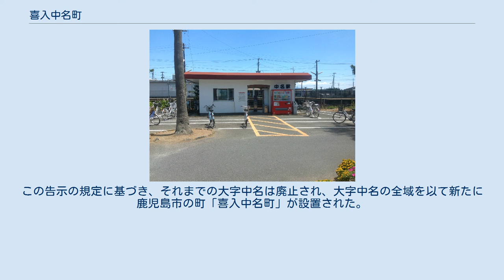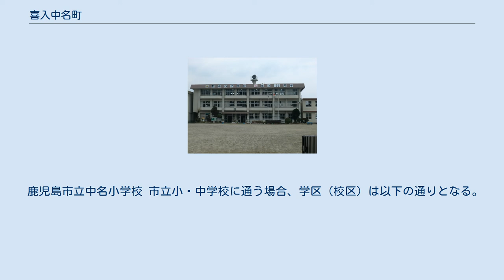喜入中名町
日本 」 鹿児島県 」 鹿児島市 」 喜入中名町 喜入中名町（きいれなかみょうちょう）は、鹿児島県鹿児島市の町。
旧薩摩国給黎郡喜入郷中名村、給黎郡喜入村大字中名、揖宿郡喜入町大字中名。
 鹿児島市の南部に位置している。
南部の海岸にある埋立地には日本の石油消費量約2週間分に相当する745万キロリットルの貯油能力を有する世界最大規模の原油中継備蓄基地であるENEOS喜入基地が設置されている。
町域の北方には喜入瀬々串町、南方には喜入町、西方には南九州市知覧町永里がそれぞれ接しており、東方には鹿児島湾に面している。
 海岸部には国道226号と指宿枕崎線が通り、南九州市に接する山肌に指宿スカイライン（鹿児島県道17号指宿鹿児島インター線）が通る。
中央部には鹿児島市立中名小学校が所在している。
集落は海岸線沿いに多く所在しており、一部が山間部や台地に散在している。
 中名では沿岸漁業が盛んであり、海岸は1.5kmで平均水深2mの遠浅になっている。
この地形を利用した地先海面の埋め立てにより南部には原油備蓄基地であるENEOS喜入基地が設置され、ENEOS喜入基地に出入りするタンカーと漁船が共用する喜入港がある。
2018年（平成30年）の喜入港における貨物取扱量は53,821,113トンであり、このうち輸出が309,883トン、輸入が26,455,665トンであった。
喜入港は関税法における開港場に指定されている。
 喜入中名町には鹿児島地方気象台管理の「喜入地域気象観測所」（ 北緯31度23分2秒 東経130度32分4秒 / 北緯31.38389度 東経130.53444度 / 31.38389; 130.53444）が設置されている。
喜入気象観測所における気象記録は以下のとおりである。
 明治3年（1870年）には宮坂村と瀬々串村を合併し上村となったが、1878年（明治11年）に給黎郡喜入郷上村が、瀬々串村（現在の喜入瀬々串町）と中名村に分村して中名村として成立した。
1876年（明治9年）には中名小学校が設置された。
1879年（明治12年）の戸籍簿によれば中名村は635戸であった。
1884年（明治17年）の「鹿児島県地誌」には給黎郡のうちとして「中名村」と見える。
 喜入基地周辺の空中写真。
（1974年撮影の4枚より合成作成）。
国土交通省 国土地理院 地図・空中写真閲覧サービスの空中写真を基に作成 1889年（明治22年）4月1日に町村制が施行されたのに伴い、喜入郷に属していた瀬々串村、中名村、前之浜村、生見村の区域より給黎郡喜入村が成立した。
それまでの中名村は喜入村の大字「中名」となった。
1897年（明治30年）4月1日には「 鹿兒島縣下國界竝郡界變更及郡廢置法律」（明治29年法律第55号）が施行され、給黎郡のうち喜入村は揖宿郡及び頴娃郡と共に揖宿郡を新設し、喜入村は揖宿郡のうちとなった。
 1928年（昭和3年）4月1日には喜入村の行政区画として町村制に基づく区が「喜入村行政区画規定」により設置され、大字中名のうち瀬々串境から愛宕川までは「第二区」、愛宕川以南（大字前之浜の一部区域を含む）は「第三区」とされ、1946年（昭和21年）3月31日に廃止されるまで行政区画として存在した。
1934年（昭和9年）5月20日には指宿線（現在の指宿枕崎線）が開通し、中名には中名駅及び喜入駅が設置された。
1956年（昭和31年）10月15日には喜入村が町制施行し喜入町となった。
 1965年（昭和40年）には原油の備蓄基地建設について喜入海岸への誘致を行っていることが喜入町によって町民に広報された。
1967年（昭和42年）には「日本石油基地株式会社」（現在のENEOS喜入基地）が設立され備蓄基地の建設に着手し、1969年（昭和44年）に92.1万平方メートルの埋立地上に10万キロリットル級タンク12基で稼働を開始した。
また同時に喜入港が開港した。
その後1972年（昭和47年）には10万キロリットル級タンク30基、1975年（昭和50年）には16万リットル級タンク24基が設置された。
 1988年（昭和63年）1月1日には大字前之浜（現在の喜入前之浜町）及び大字中名の各一部の区域より大字一倉（現在の喜入一倉町）及び大字喜入（現在の喜入町）が設置...